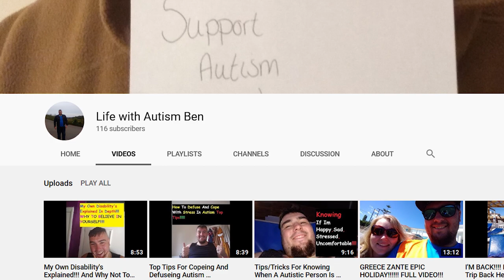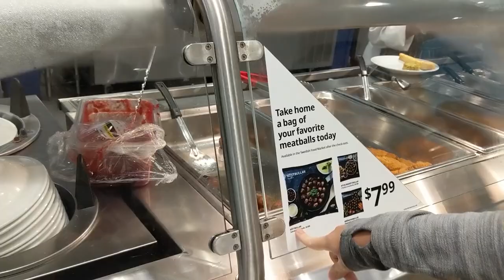Autism Friendly Playgrounds & Ikea Lunch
Finding a playground that is autism friendly can be a bit difficult. Melia has always been a wandering risk and really had no fear of danger. In this video we go over some of these topics. We take a quick trip to Ikea for lunch because for some reason Mom (Manda) really loves their swedish meatballs! We have listed links to channels below that have been really supportive of us! We want to show them some love and appreciation. There are many more but of course it would have taken forver to add them! Thanks so much for bringing us over the 200 subscriber mark. We are very grateful for the connections we have already made!

Carl,s Vlogs  He is a caregiver of his parents but isn't affected by autism.  He is very supportive and even gave us a shotout!!!